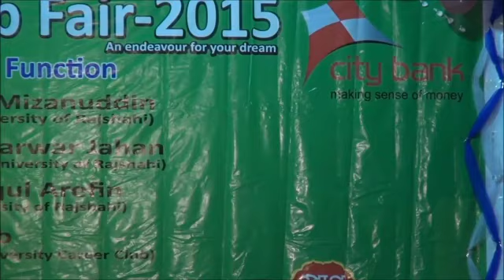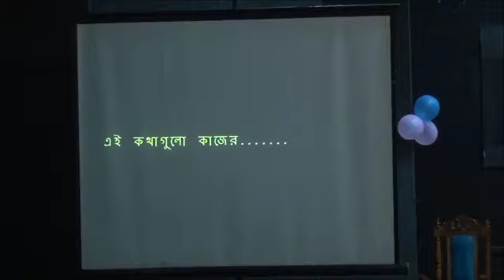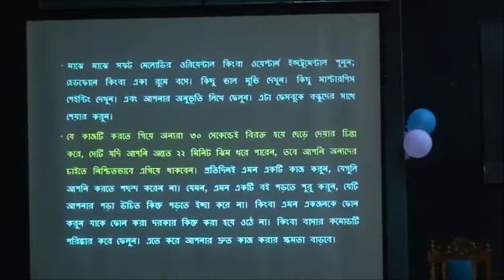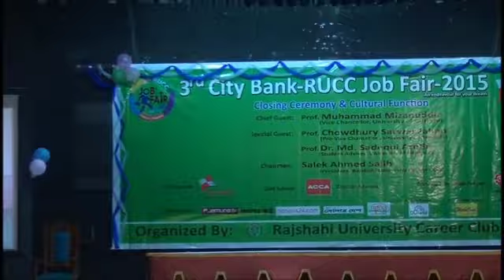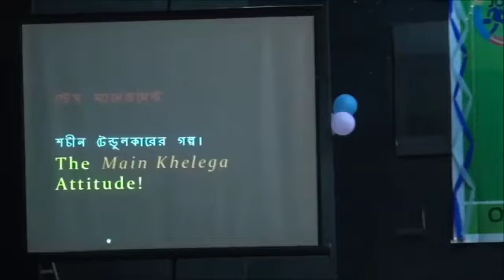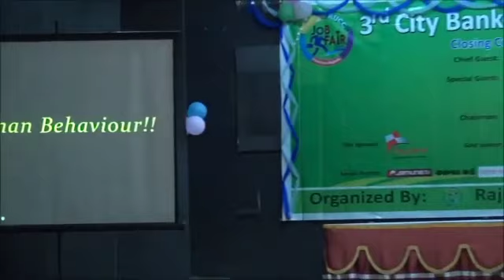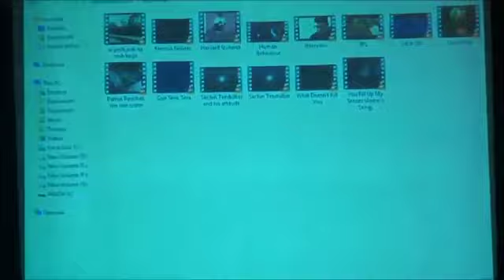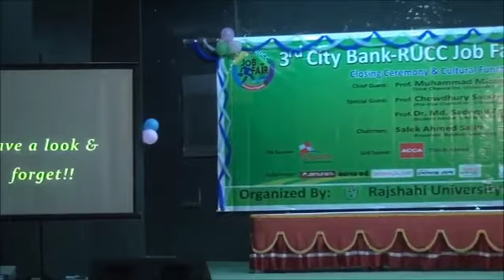Career Adda @RU | Sushanta Paul